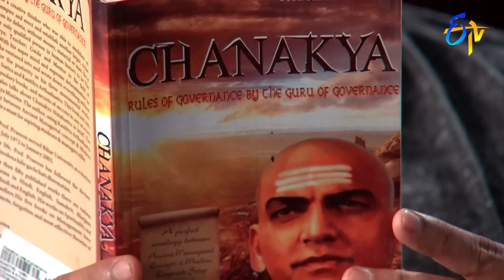Manasu Mamata | 24th January 2019 | Full Episode No 2500 | ETV Telugu